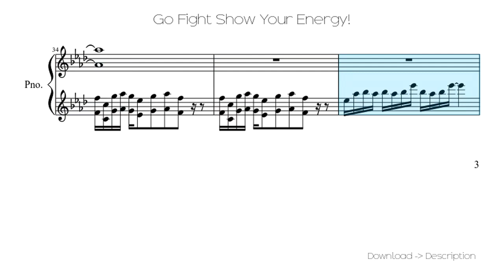🎶 Go Fight Show Your Energy! 🎸🎸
Sheet for song: 🎶 Go Fight Show Your Energy! 🎸🎸